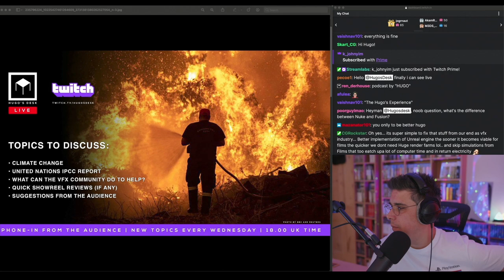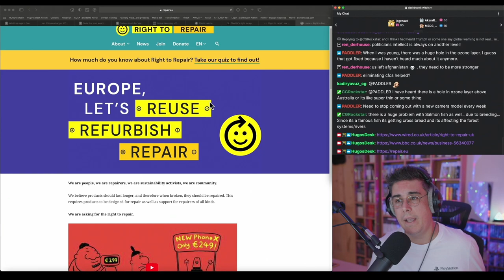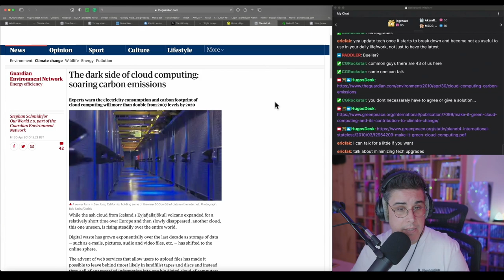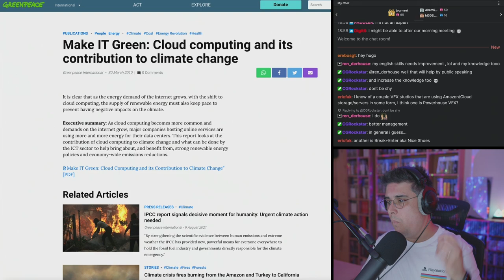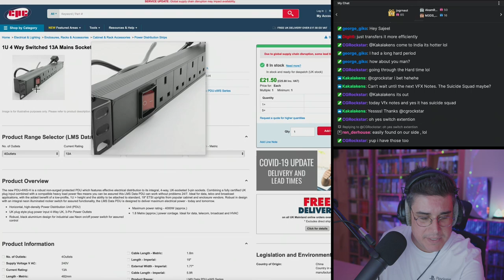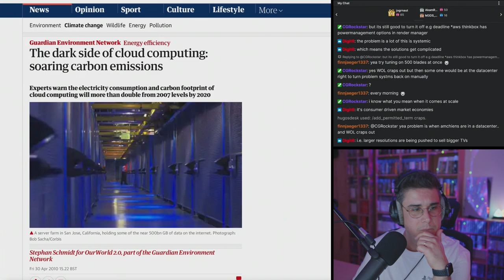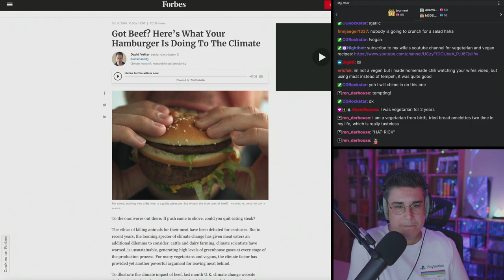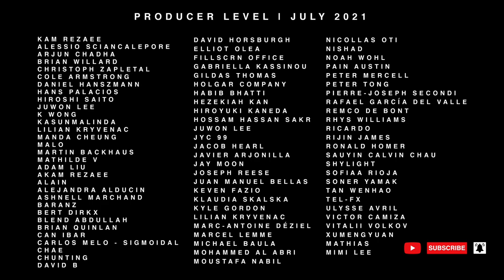What can the VFX community do about Climate change ? Call-in show Twitch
On this live stream, my audience 'called in' to discuss climate change
, the latest United Nations IPCC report
, and what can the VFX community do to help? This video is an edited version from the full stream recorded on the 11th of August 2021
. I would like to thank everyone that called in to
the show and contributed to this discussion.

Chapters:

00:00:00 - Articles about climate change and the IPCC report
00:12:32 - The right to recycle
00:20:43 - The dark side of cloud computing
00:22:48 - 1st Caller (Ericfak)
00:43:32 - 2nd Caller (Finn Jäger)
01:03:26 - B Corporation certification
01:09:05 - What is the meat industry doing to the climate
01:15:16 - 3rd Caller (Rockstar)
01:28:28 - Patreon, Twitch and YouTube credits

Join in the live 'call-in' show every Wednesday, from 18:00 on Twitch